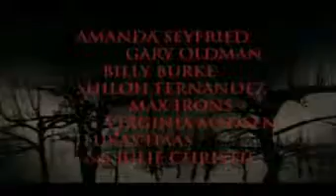red_riding_hu.flv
A Lány és a Farkas - Red Hiding Hood